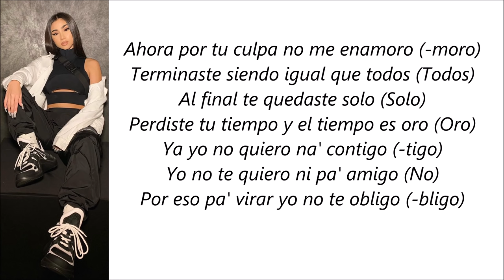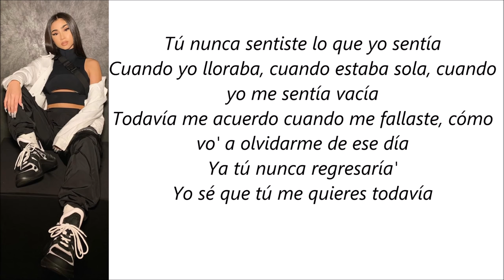Paloma Mami - Fingías (Letra)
-No soy dueño de la canción
-Esta cancion pertenece a Paloma Mami y etc. esta letra es oficial.
-Solo tomo el crédito por la producción de la letra del video en español.
-I only take credit for producing the lyrics in spanish.